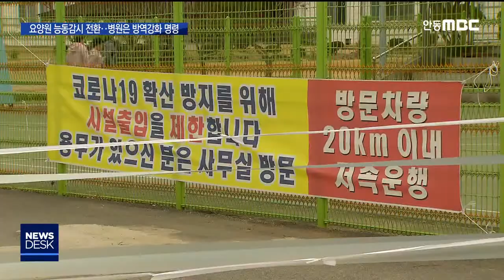[R]요양원 능동감시 전환.. 병원은 방역강화 명령 / 안동MBC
2020/03/20 15:40:43    작성자 : 홍석준

◀ＡＮＣ▶
요양원 등 사회복지시설의 코호트 격리
후속 대책이, 당초 자택 격리에서 능동 감시로 그 수위가 다소 완화됐습니다.

반면 대구 등에서 집담 감염이 속출하고 있는 요양병원에 대해선, 방역을 지금보다
더 강화하라는 경상북도의 행정명령이
발동됐습니다.

홍석준 기자
◀ＥＮＤ▶

오는 일요일 2주간의 코호트 격리가 끝나는 도내 560여 개 사회복지시설에 대해 다시 2주 동안 전면적인 능동감시가 실시됩니다.

입소자와 종사자 상태를 매일 모니터링해 결과를 보건소에 보고하고, 의심 환자 발생에 대비한 격리 공간도 별도로 마련해야 합니다.

격리 기간 외부에서 대기했던 사회복무요원 396명 전원도 음성이 확인돼야 시설에 복귀할 수 있습니다.

당초 경상북도는 시설 격리가 끝난 종사자들을 다시 자택에 격리하는 방안까지 검토했지만 현장의 피로감이 적지 않고 표본 검사에서 추가 감염이 나오지 않은 점을 감안해 보류했습니다.

◀ＳＹＮ▶이철우 경북도지사
"종사자분들이 자가 격리하면 교대 근무를 해야 되는데 인원이 없기 때문에 능동감시 체계로 하면서 근무를 시키는 것으로.."

반면 대구에서 집단감염이 속출한데 이어 경주와 경산에서도 감염자가 나온 요양병원은 방역 강도가 더 세집니다.

경상북도는 의료진의 임상증상과 환자 기록을 매일 보건소에 보고하고 방문자 명단 작성과 발열 체크, 출입 통제를 의무화하는 행정 명령을 발동했습니다.

이를 위반하면 형사처분과 구상권 청구를 적극 검토하고, 의료법상 영업정지나 의료기관 폐쇄 조치까지 강구하기로 했습니다.

"(병원에) 근무하는 분이 이미 열이 나는데도 출근을 했더라고요. 만약에 열이 난다 그러면 무조건 쉬어야 됩니다."

경상북도는 요양원에 이어 요양 병원 종사자에 대한 표본 검사도 다음 주 초까지 모두 끝내기로 했습니다.

이번 코로나 사태와 관련해, 신천지 교회, 사회복지시설에 이어 요양병원이 세 번째 중점 방역대상으로 부상하는 양상입니다.

MBC 뉴스 홍석준입니다./// 영상:손인수